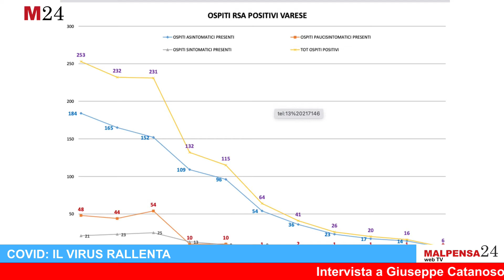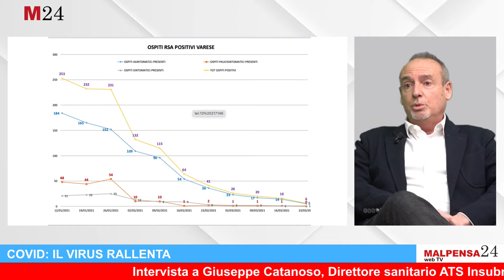Situazione contagi e vaccini con Catanoso di Ats